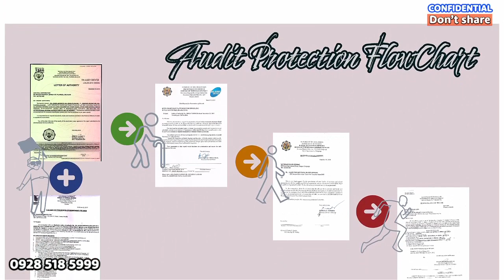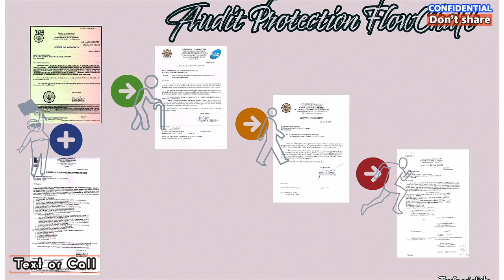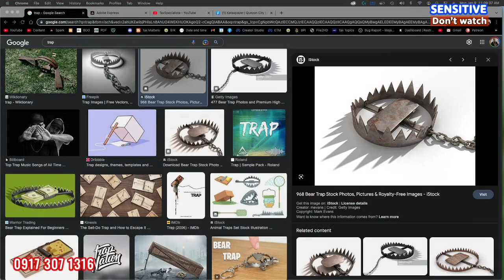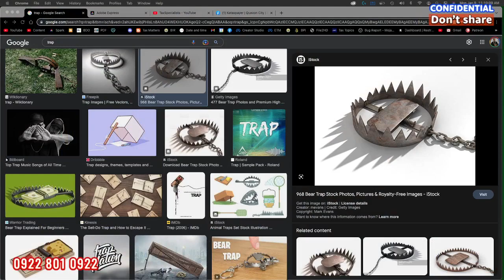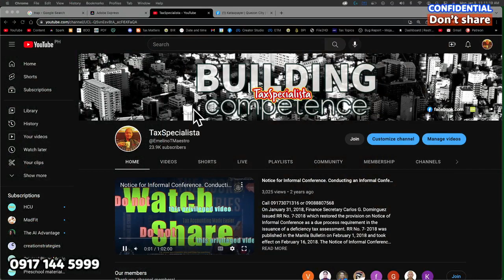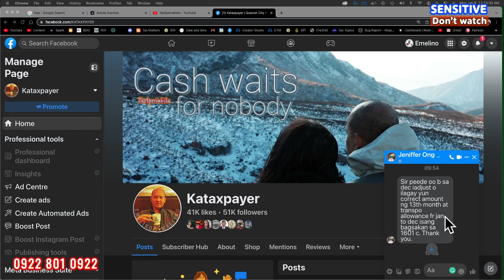Do it yourself Handling BIR Letter of Authority and subpoena duces tecum letters GET a Franchise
A Bureau of Internal Revenue (BIR) Letter of Authority (LOA) is a document issued by the BIR to authorize its officials to examine the books of accounts and other accounting records of a taxpayer. The BIR may issue an LOA in order to verify the accuracy of a taxpayer's reported income and taxes, or as part of an investigation into potential tax evasion.

The LOA is an important tool for the BIR in enforcing compliance with tax laws and ensuring that taxpayers are paying the correct amount of tax. It is also an important document for taxpayers, as it allows them to verify the legitimacy of the BIR's request for access to their records and to ensure that their rights are protected during the audit or examination process.

The fatal effects of an LOA to a taxpayer depend on the outcome of the audit or examination. If the BIR determines that the taxpayer has not paid the correct amount of tax, the taxpayer may be required to pay additional taxes, interest, and penalties. In extreme cases, the BIR may refer the case for criminal prosecution, which could result in fines and imprisonment. It is important for taxpayers to carefully review the LOA and to seek the advice of a tax professional if they have any questions or concerns about the process.

To prevent the potential fatal effects of a BIR Letter of Authority (LOA), a taxpayer should take the following steps:

1. Review the LOA carefully and make sure that you understand the purpose of the audit or examination and the scope of the BIR's request for access to your records.

2. Gather all the necessary documentation and records that will be required for the audit or examination. This may include financial statements, tax returns, and other supporting documentation.

3. Seek the advice of a TaxSpecialista who can help you prepare for the audit or examination and ensure that your rights are protected.

4. Like, 👍click mo... para daming TUMALINO AT TUMAPANG...

5. Cooperate fully with the BIR officials conducting the audit or examination. This may include providing access to your records and answering their questions honestly and fully.

6. If the BIR determines that you have not paid the correct amount of tax, seek the advice of a TaxSpecialista on how to address any additional taxes, interest, or penalties that may be assessed.

By following these steps, a taxpayer can help to ensure that they are in compliance with tax laws and avoid the potential fatal effects of an LOA.
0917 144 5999 AND 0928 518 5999

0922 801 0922 c/o ETM Tax Agent Office